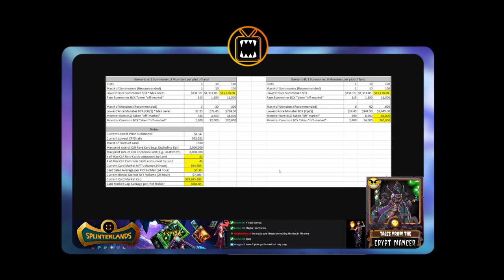Splinterlands TV How Much Could Land Be Worth?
Splinterlands TV How Much Could Land Be Worth? We discuss with Dwayne Cunningham data points around cards and land to take an educated guess at what price impacts we could see on land in the future.

Looking for a Guild to join, brawl, and socialize with? Search for "Yield Guild S¥NÐIÇÅT€" within the game and request your spot today!